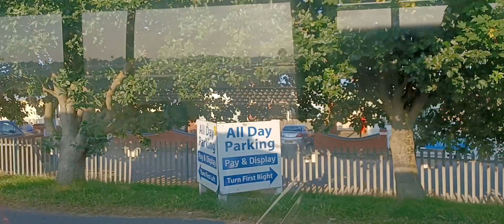skegness bus ride to ingoldmells